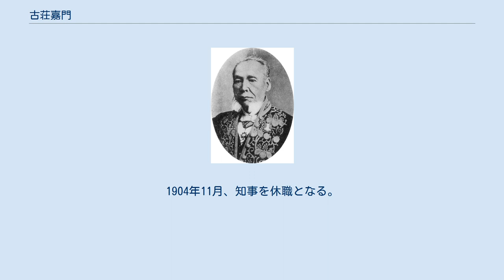古荘嘉門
熊本県選出の衆議院議員_(帝国議会)
古荘嘉門 古荘 嘉門（ふるしょう かもん、1840年12月25日〈天保11年12月2日〉 - 1915年〈大正4年〉5月11日）は、幕末の熊本藩士、明治から大正期の内務官僚・政治家。
群馬県知事（官選第6代・第8代）、三重県知事（官選第11代）、衆議院議員（5期）、貴族院勅選議員。
幼名・鶴喜。
 熊本藩侍医・佐伯家の長男として生まれる。
木下犀潭の木下塾で学び、同門の井上毅とは井上の死まで深い交友があった。
藩命で同門の竹添進一郎とともに奥羽へ偵察に向かった。
古荘は佐幕派であったが藩論は勤王となった。
 明治2年（1869年）、訓練所・有終館を、河上彦斎を頭にして、木村弦雄、毛利空桑らと熊本藩の飛地、豊後国大分郡鶴崎（現大分市）に設立した。
この訓練所を探索した岩倉具視の密偵・沢田衛守を中村六蔵によって暗殺させている。
明治3年7月（1870年）、熊本藩庁より有終館の閉鎖が命じられた。
河上が山口藩兵騒擾事件の首謀者とされていた大楽源太郎を庇護していたためで、同年末には、古荘も大楽庇護と反政府活動の嫌疑を受けて一時逃亡した。
後に自首して、禁固3年となり、1873年6月から1974年2月まで入獄した。
井上毅の働きかけで刑期が短縮され出獄した。
 1874年5月、司法省七等出仕・大阪上等裁判所勤務となる。
西南戦争では状況視察のため熊本に赴いた。
1877年11月、沢田衛守を殺害した中村六蔵が、広沢真臣殺害の嫌疑で捕縛され、古荘にも教唆者の嫌疑が及んだ。
そのため、1878年10月、免官・位記返上となり、3年間、未決監生活を過ごした。
1880年に中村とともに広沢暗殺の嫌疑が晴れ、古荘は大審院から無罪の申渡書を受けて出獄した。
 1881年5月、内務省御用掛として官界に復帰し、監獄局勤務となる。
その後、取調局、警保局で勤務し、同年11月に免官となった。
その後、同年9月に結成された、熊本士族中心の政治団体、熊本紫溟会の立て直しのため帰郷した。
1883年12月、青森県大書記官として復帰。
大分県大書記官を経て、1887年6月、第一高等中学校長に就任し、1889年5月に辞任した。
 なお、1884年、紫溟会は「紫溟学会」と改称。
その下部組織として1889年1月に熊本国権党を創立し、古荘が総理に、佐々友房が副総理に就任した。
1890年7月、第1回衆議院議員総選挙に熊本県第三区から出馬し当選。
その後、第2回総選挙から第4回までと第6回総選挙で当選し、衆議院議員を通算五期務めた。
 1894年9月、日清戦争後の台湾割譲を予想し、古荘と佐々は、品川弥二郎などに対して熊本国権党を台湾植民隊として送り出す工作を行った。
その結果、1895年5月、陸軍省雇員・大本営付として台湾に向かい、さらに台南県知事心得となる。
1896年4月、台湾総督府民生局内務部長に就任。
同年6月、台湾中部の雲林で地元民の大規模な反乱が発生した（雲林事件）。
古荘は、被害者慰問と地元民対策の調査を命ぜられ雲林に赴いた。
辜顕栄の助言を受け、林武深などの地元に人望のある仲介者の協力を得て、被害者への救恤金の給与、日本政府の統治意図の宣伝、逃亡した地元民へ帰郷の呼びかけなどを行い、民心の安定を図った。
 1897年4月、群馬県知事に転任。
1898年7月、知事を非職となるが、後任の草刈親明が公娼再設置を独断で決定し大問題となり、知事を免官となったことにより、同年12月、再度、群馬県知事となった。
内務大臣の訓令により、草刈前知事の公娼再設置を取り消す県令第52号を発した。
1900年10月、三重県知事に転任。
1904年11月、知事を休職となる。
1905年12月13日、貴族院勅選議員に任じられ、死去するまで在任した。